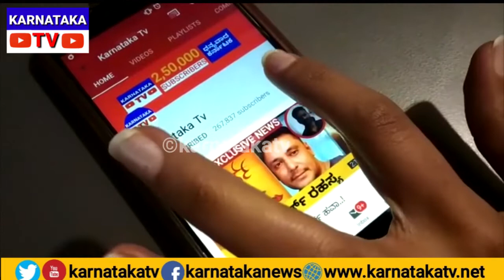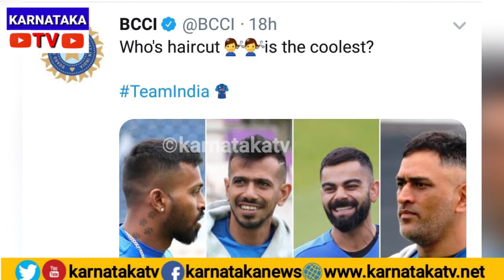ಯಾರ ಹೇರ್ ಸ್ಟೈಲ್ ಕೂಲ್ | Wich Cricketer hairstyle Cool | Dhoni, Kohli | Hardhik Pandya | Karnataka TV